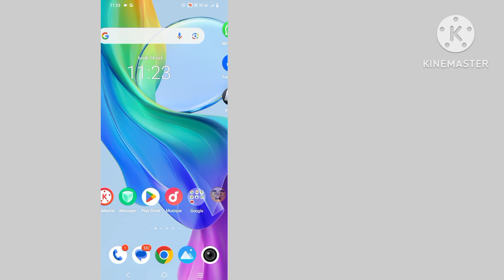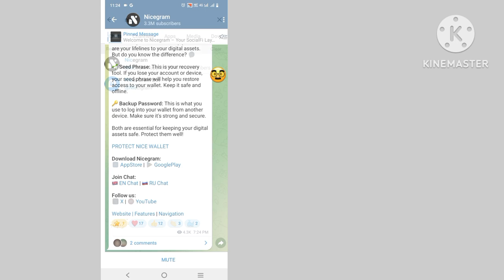Comment débloquer la chaîne Telegram All (18+) (nouvelle mise à jour)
Ici, dans cette vidéo, je vais vous montrer [ Comment déverrouiller Telegram All (18+) Channel ] . Cette vidéo soigneusement et ne sautez pas cette vidéo si vous sautez cette vidéo, vous ne comprendrez pas très bien, donc si vous avez un problème, vous pouvez me le demander et commenter ci-dessous, j’essaierai de résoudre votre problème si vous aimez cette vidéo, alors s’il vous plaît appuyez sur J’aime et abonnez-vous à ma chaîne, merci. 🙏

Autres questions connexes :

Comment débloquer la chaîne telegram 18+
 Comment débloquer telegram 18+
 Comment réparer la chaîne Android bloquée par Telegram
 Comment débloquer Telegram Blocked
 Comment réparer Telegram Cette chaîne ne peut pas être affichée
 la chaîne Telegram ne peut pas être affichée,
 Comment réparer Telegram Cette chaîne ne peut pas être affichée sur Android
 Comment supprimer les restrictions de Telegram 18
 Comment modifier les paramètres 18 sur Telegram
 Comment activer le contenu sensible de Telegram
 Comment ouvrir une chaîne Telegram censurée
 Comment puis-je activer le contenu 18 plus dans Telegram
 Comment puis-je voir les chaînes interdites sur Telegram ?
 Comment puis-je remo